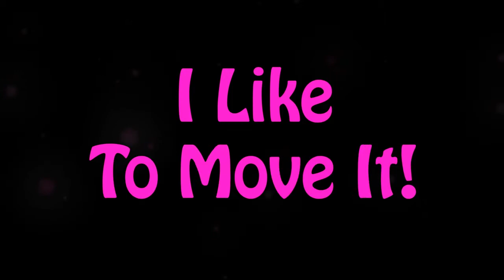Silver Gems - I Like to Move It! (Tolleshunt Knights 2013)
The younger members of Silver Gems wow people at Tolleshunt Knights Village Fete 2013 with I Like to Move It!

Silver Gems is a majorette troupe based in Chelmsford, Essex